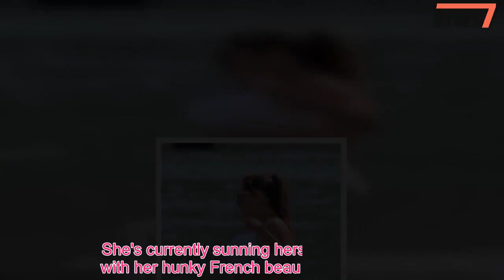Kelly Brook's white bikini barely contains ample assets as she splashes in surf with Jeremy Parisi -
She's currently sunning herself in Greece, with her hunky French beau Jeremy Parisi.And Kelly Brook looked as if she didn't have a single care as she flaunted her curves on the beach in Mykonos, alongside her man.Leaving her complexion fresh and make-up free, the TV presenter and actress, 38, was spotted frolicking along the shoreline and joining Jeremy for a dip in the Grecian waters.The Piranha 3D star slipped her busty figure into a crisp white two-piece, just about containing her heaving bosom.She wore shades to cover her eyes from the glare of the sun off the sparkling waters and whipped her brunette tresses back in a mess, salt-licked ponytail.They were later seen shopping together, with Jeremy, who is a personal trainer, carrying some bags in black short, a white shirt and some flip-flops.The pair are on holiday to celebrate Jeremy's birthday, and Kelly marked the occasion over the weekend by posting a topless image with her boyfriend alongside a gushing caption dedicated to her beau.She penned: 'Happy Birthday to my Love @jeremyparisi You make me so happy and today is your day Big.Kisses 33YearsYoung 3YearsTogether'.Kelly has been dating the hunky Frenchman for three years, and previously revealed to Keith Lemon that she would 'like to get married' at some point.The pair started dating in April 2015, with the relationship sparking from her asking for fitness advice before they spent six months Skyping.After four engagements, she previously confessed Jeremy is 'The One', saying last year: 'I’m a very loved-up lady right now.Jeremy’s great and things are going really well.Hopefully I’ll have a baby soon.I am entering a new phase in my life.' In February, Kelly admitted she proposed to her boyfriend during a romantic holiday to Antigua that month - but he turned her down because he was so embarrassed by her public display of affection.The Loose Women star took it on the chin, however, confessing during an interview with OK! magazine that the mortified French hunk immediately shut her down.Kelly said: 'When we were in Antigua and the sun was setting and we were up at Shirley Heights I said to Jeremy, "Will you marry me?" and he said, "Be quiet there are people around!" 'So I tried to propose but he said it was too busy and told me to be quiet! I’ve asked him, but it wasn’t private enough!’.